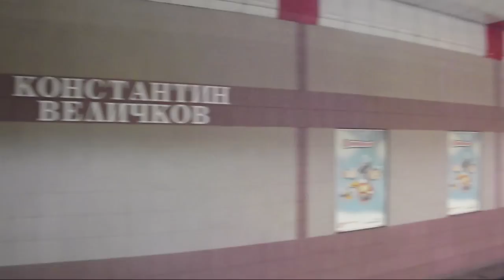Разходка из Софийското Метро